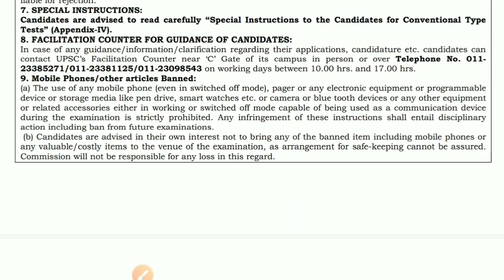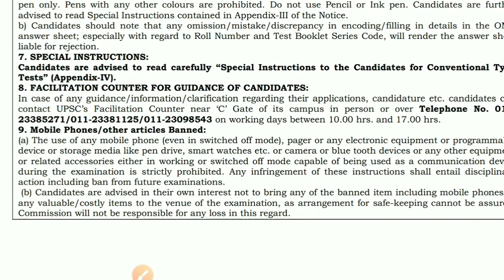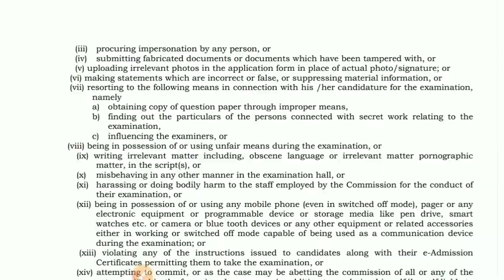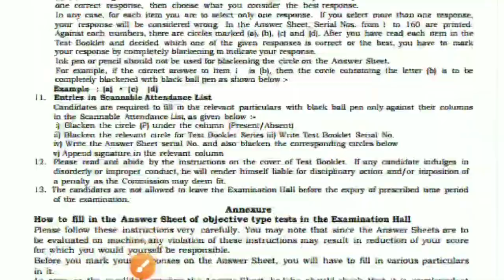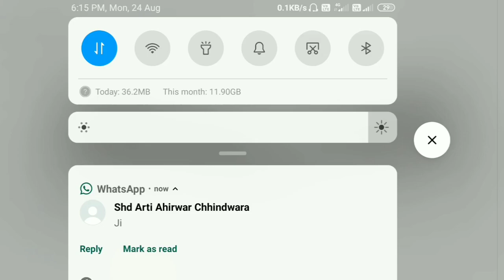Asst. Commandants Recruitment UPSC | AO SSB BSF CISF CRPF ITBP New Govt. Jobs